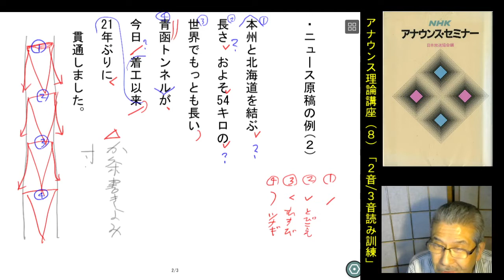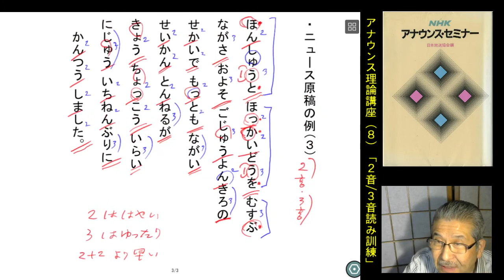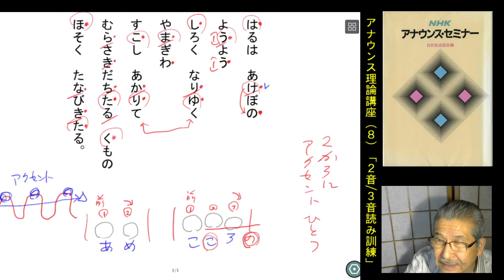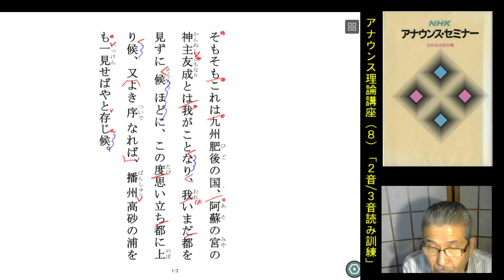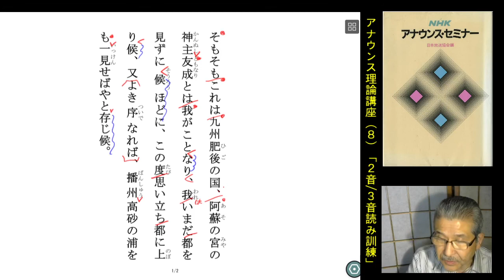アナウンス理論講座(8)謡の２音３音句切り＝渡辺知明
２音ないし３音の句切りを古典の読み方で練習をしてみる。
現代文のよりリズムのわかりやすい謡「高砂」の一節である。